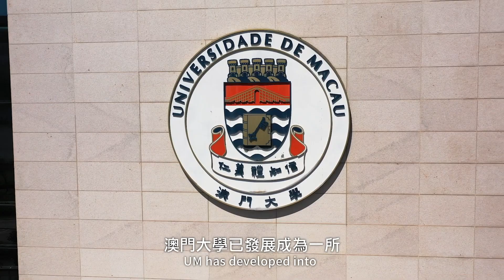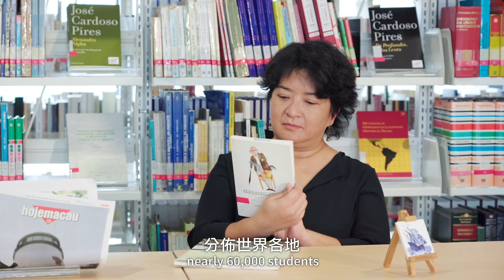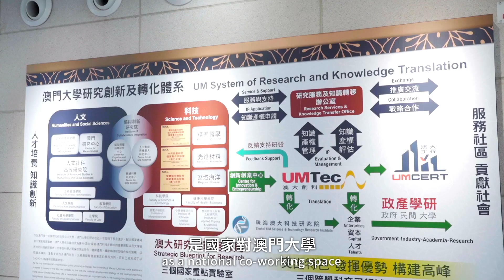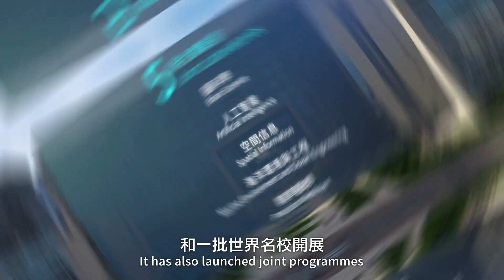澳门升学影片介绍——澳门大学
你对澳门升学了解有多少？ 今天，我们就一起来看看 澳门大学 的介绍影片吧！